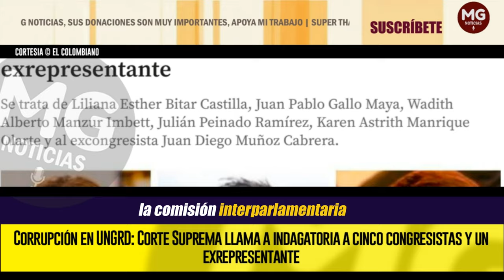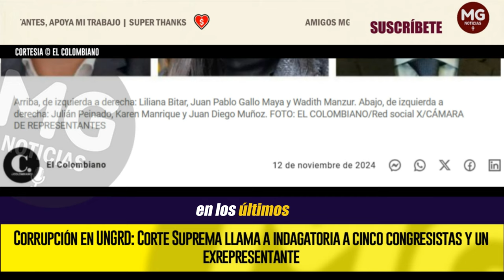CORRUPCIÓN EN UNGRD ⛔ ÚLTIMAS NOTICIAS CORTE SUPREMA LLAMA A SALPICADOS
De acuerdo con la alta corte, los investigados participaron en presuntos acuerdos ilegales para aprobar proyectos y eventuales contrataciones en la Unidad. Lo anterior, tras analizar más de 50 pruebas documentales obtenidas con órdenes de policía judicial y más de 10 pruebas testimoniales.
EL COLOMBIANO